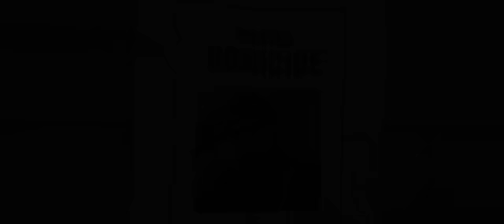Homicide - Ft Sidhu Moose wala (Full HD Song) Big Boi Deep | Sunny Malton | New Punjabi Songs 2019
Song : Homicide
Singers : Sidhu Moose Wala, Big Boi Deep, Sunny Malton
Musicians : Byg Byrd
Video : Jyothi Tatter

Byg Byrd on the beat!
Sunny Malton baby!
Big Boi Deep!
Sidhu Moose Wala
I’m a, I’m a brown boy

Sehm Sehm sikhya ni jeena mithiya
Sappa diyan siriyan nu hath paayi da
Marda nu aunde aa shikar khedne
Kateed wangu aive nahio time paayida

 Sniper de wang akh tez chaldi
Nishaneyan te vajde aan round balleya
6 foot dharti ton baahar khada main te
Vairi 6 foot underground balleya

Jithon assi karde belong belleya
Kaam othe hunde bahle wrong balleya
Homicide diyan chaldi aan khabran
Te death wale chalde aa song balleya

Bapu ne sikhayi mainu gall ik hi
Guddi aasmaani kaka aap chadhi di
Chakk ke step nahio pichhe hatida
Te pichhon kari da ni vaar sidha hikk paadi di
Dogleyan bndeya nu munh nai laayi da
Te haisiyat dekh ke ni yaari laayi di
Jealous na hoiye dujeyan nu dekh ke
Ho assi rab di raja ch sitti rond balleya

Yeh Sunny Malton!
Tainu pata ae aan!

I’m all about mil like my first name is Mik
Tera khoon karun leak
Jivein hunde sadde geet
Satte din kitti mehnat
Na sochi assi weak
Yo we are from same black
But ain’t got speakers

Homicide aithe hunde homicide
With this now we don’t let nobody side
Sadde naal panga laina tere layi ae suicide
Sadda adab saubah, Brown Boys do or die

Aap ghatt bolida zyada kaam bolda
Aive nahio gallan de toofan rauli de
Tere shehar di lagoud khed’di aa bat’an naal
Te mere shehar vich bat’an naal hath todi de

Phone’an utte nahio kade dende dhamki
Sheran wangu kari da shikar aan ke
Yaariyan de vich khaddiyan te mariyan
Munh da yaar ban kitta nahio dhong balleya

Sidhu Moose Wala sunn Naam Jatt da
Tupac naal mildi ae rashi mitheya
Toronto ch barudi karaan geetkaariyan
Te pack hon kiteti badmaashi mitheya

Vairi sadde naal nahio vair karde
Te mama saddi kare na talaashi mitheya
Jihna naal chalde aa vair jatt de
Oh dar rehnda ohna de among balleya

Oh Moose pindon karde belong balleya
Kaam jithe hunde bade wrong balleya